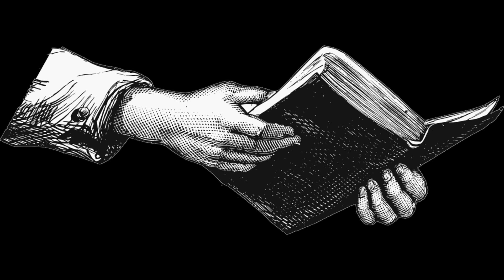Psalm 116: Female Narrator KJV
King James Verson of Psalm 116